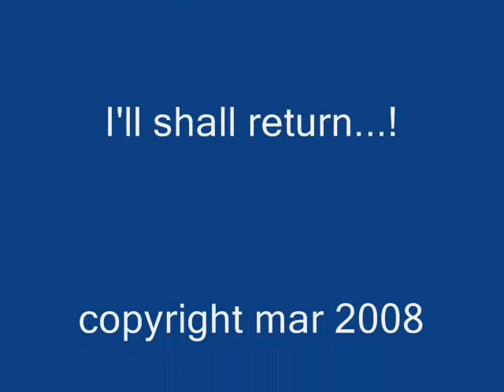one nite to San Francisco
Bound to SFO